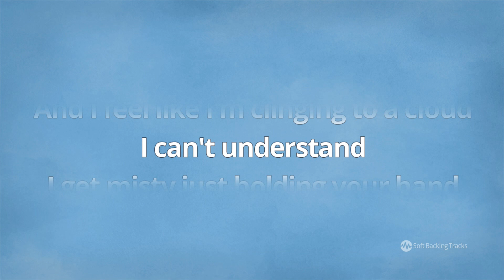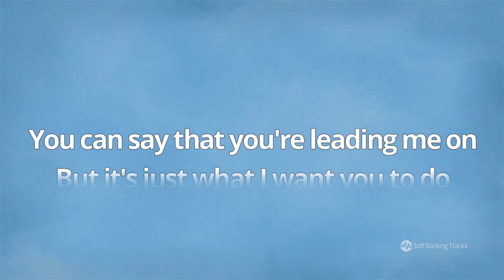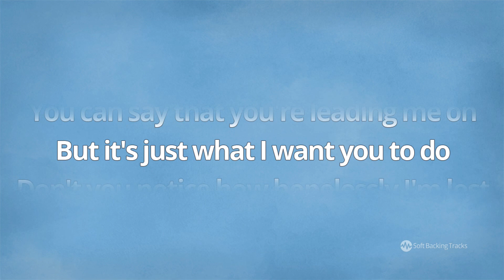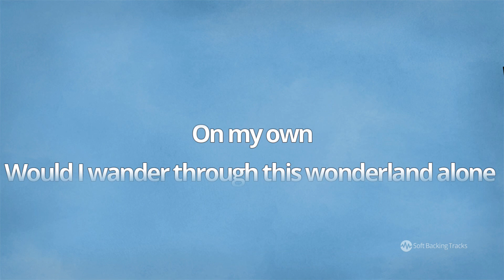Misty - Johnny Mathis - Karaoke Male Backing Track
Misty – a nice jazz standard written and first performed in 1954 by pianist Erroll Garner. Lyrics were added later by Johnny Burke. It became the signature song of Johnny Mathis, appearing on his 1959 album Heavenly. The song has been recorded many times, including versions by Ella Fitzgerald, Aretha Franklin, Frank Sinatra, and Sarah Vaughan.

This backing track is in slow tempo, swing jazz ballad style, key of Eb for male singers. Check also female singer version (key of Bb) on our channel and simple instrumental backing track for solo instruments

You can get MP3 backing track (both female-male version) on our